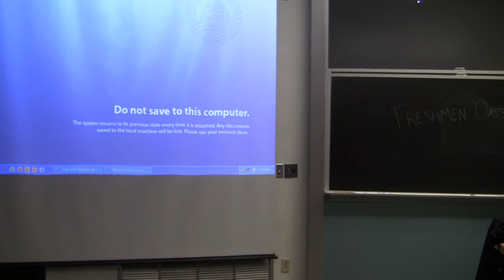Joseph F. Gilligan V: Houghton College Class of 2017 President Speech September 13, 2013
Class President Speech.